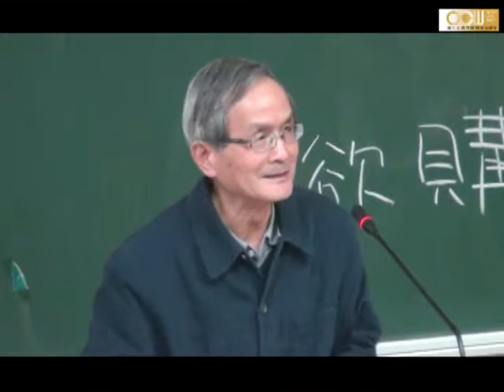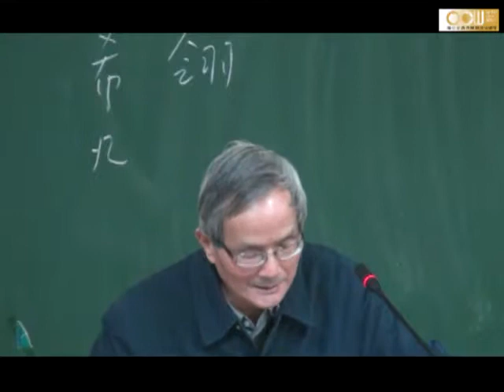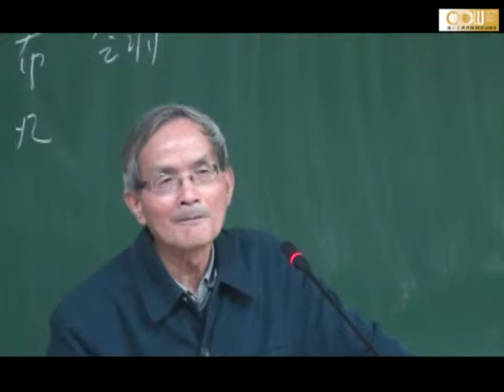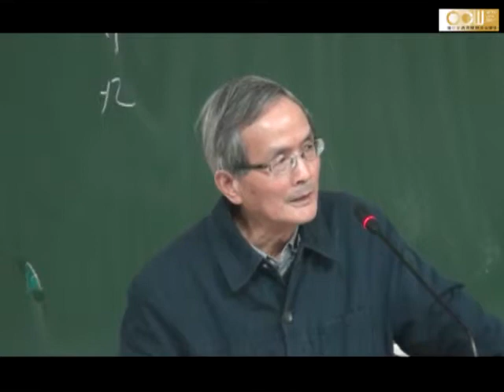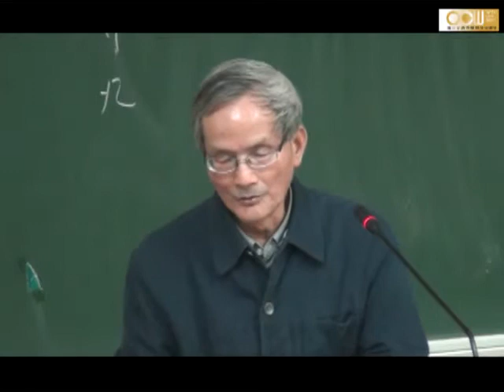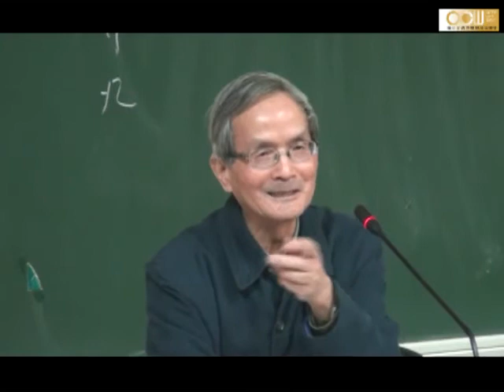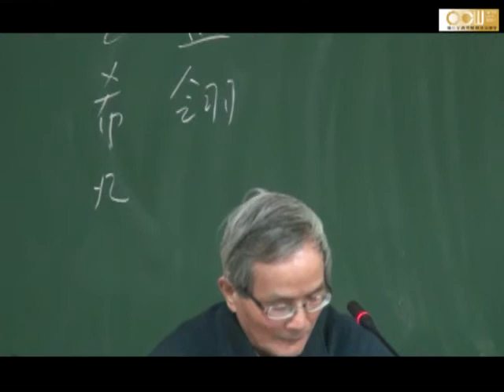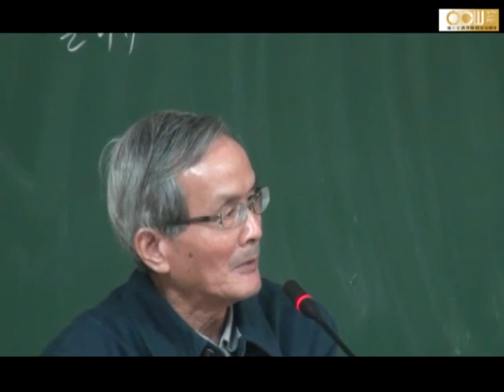Lec01 大陸當代文學生產與文學形態 第一講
本課程是由交通大學社會與文化研究所提供。

本課程講授上世紀50到80年代大陸文學的基本狀況，介紹、評述這個被稱為“當代文學”的文學時期的概貌，包括時期特徵、演化過程和涉及的重要問題。以為聽講者提供這方面概要的歷史事實和基礎性知識。在描述這些現象的時候，也相應討論可供選取的研究方法。
課程採取專題講授方式。由於大陸這個文學時期在二十世紀中國文學中的特殊性，課程在文學制度方面的問題將有所側重。

授課教師：社會與文化研究所 洪子誠客座教授